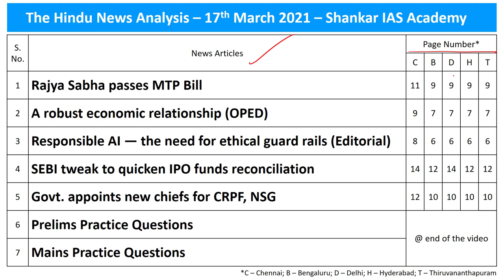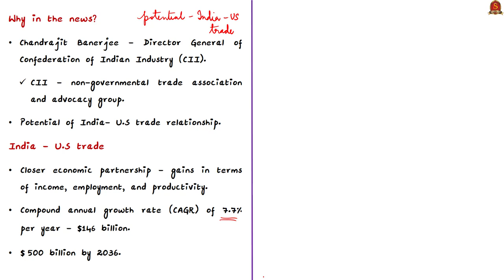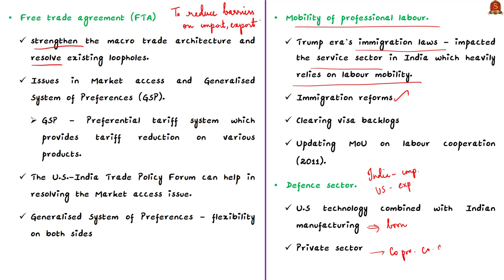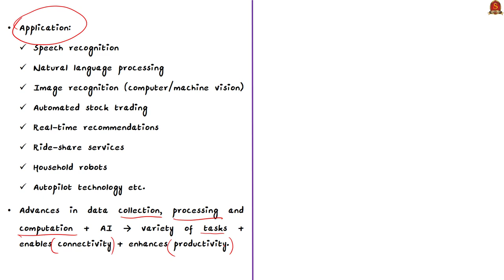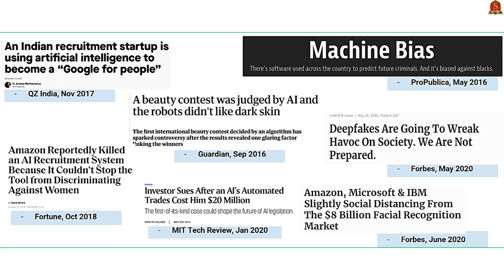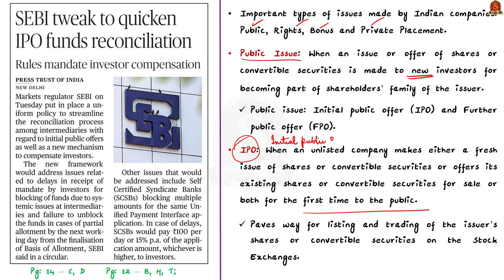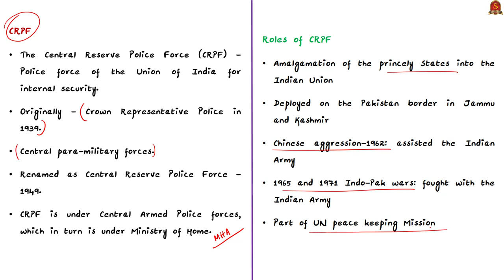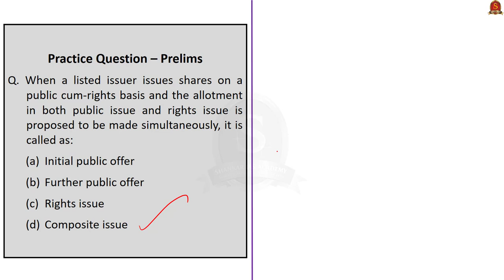The Hindu Daily News Analysis ||17th March 2021 || UPSC Current Affairs || UPSC Prelims 2021 & Mains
With respect to the new batch, the academy is conducting FREE entrance exam on 14th March 2021. The syllabus for the entrance exam will be the UPSC Civil Services Prelims syllabus for General Studies and CSAT. It is a free entrance exam, but registration is mandatory.

►►Introduction - 0:00
►►List of Topics - 0:07
►►Time-Stamping of news articles:
1 Rajya Sabha passes MTP Bill - 0:25
2 A robust economic relationship (OPED) - 4:43
3 Responsible AI — the need for ethical guard rails (Editorial) - 10:13
4 SEBI tweak to quicken IPO funds reconciliation - 20:18
5 Govt. appoints new chiefs for CRPF, NSG - 23:28
6 Prelims Practice Questions - 26:04
7 Mains Practice Questions - 28:32

Important topics such as CRPF SEBI NSG USIndia Abortion AI are vividly discussed in UPSC Civil Services Exam Perspective in this video, with a special Practice cum Revision session in the end.